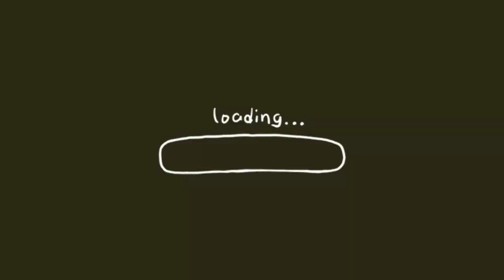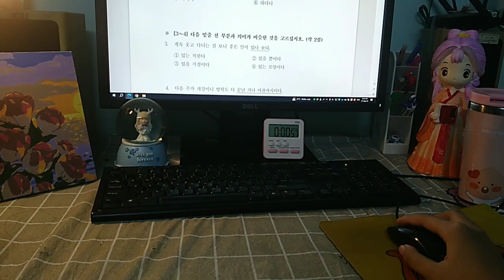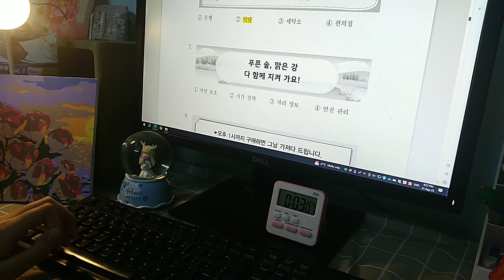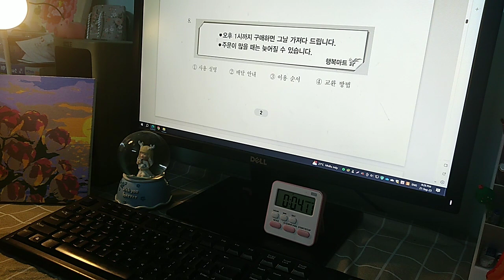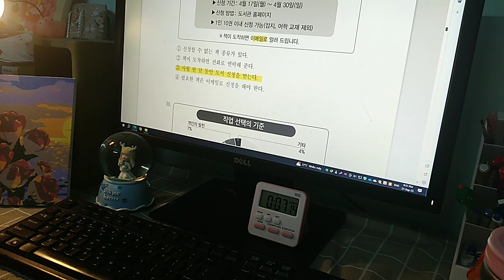Study with me #2 | Topik